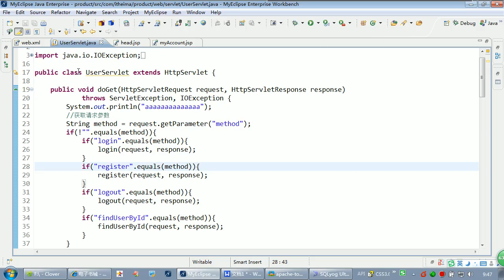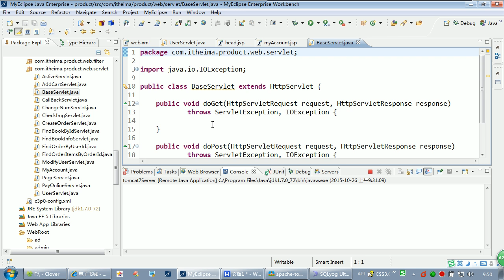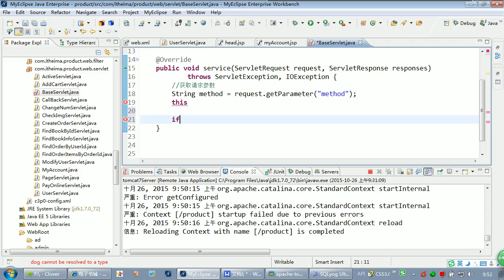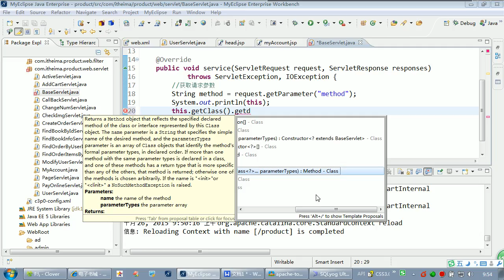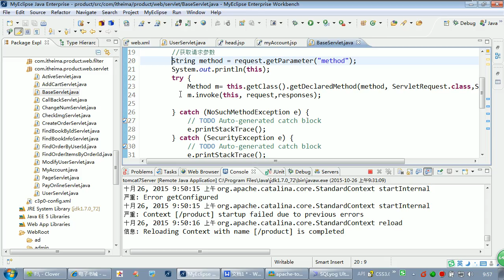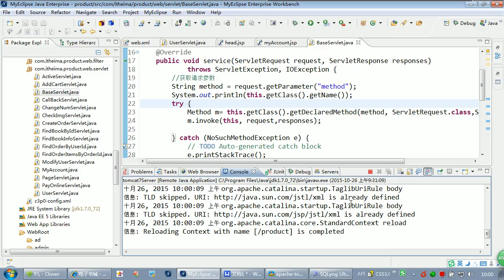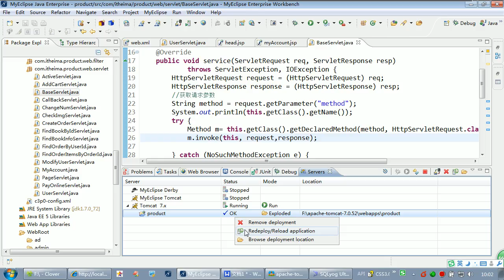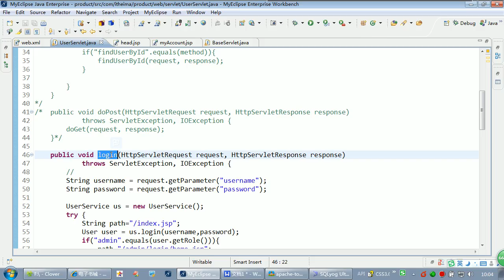29、优化Servlet二